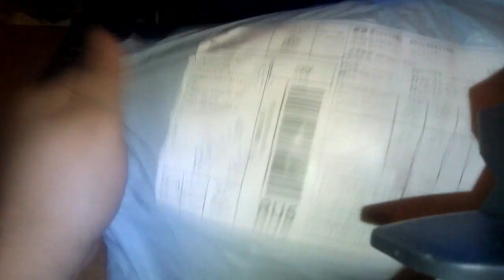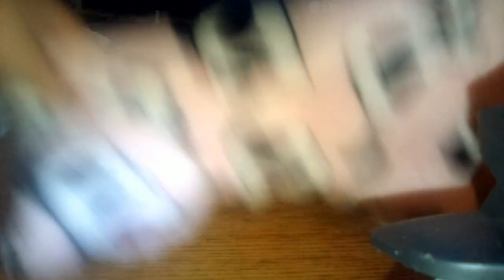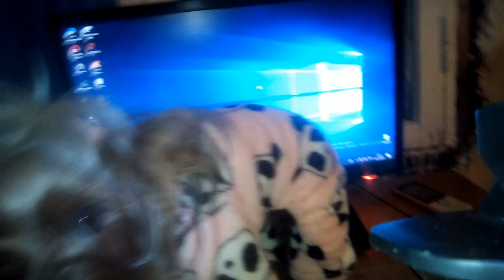МОЁ ПЕРВОЕ ВИДЕО №1. ЖИЗНЬ В СЕЛЬСКОЙ ГЛУБИНКЕ. Life in the outback of Russia. Ноябрь 2019